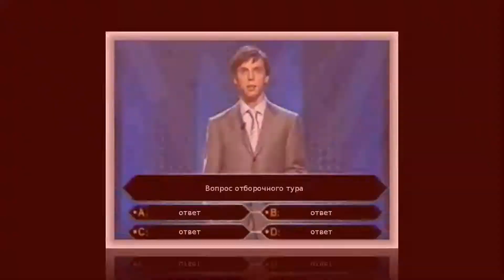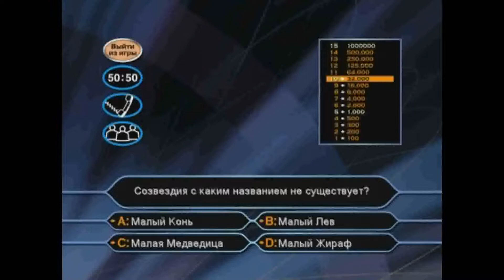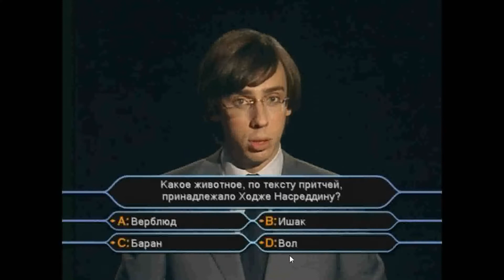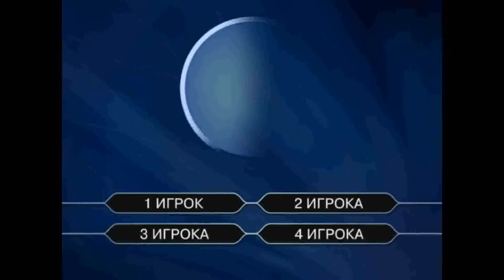Прохождение Игры. Кто Хочет Стать Миллионером С Максимом Галкиным? #54. Подборка. ПК Игры.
Ссылка на видео:
Об игре: Название: Кто хочет стать миллионером? с Максимом Галкиным (Интерактивный DVD)
Жанры: логическая
Язык Интерфейса: Русский
Год выпуска: 2005
Разработчик: Zoo Digital
Издатель: Новый Диск
Издатель в России: Новый Диск
Размер файла: 4,33 Гб
Вы мечтали попасть на шоу "Кто хочет стать миллионером?", но не знали, как это сделать? Теперь это реально - Максим Галкин и компания "Новый Диск" представляют виртуальную версию самой популярной телевикторины на DVD. Кресло игрока отныне всегда свободно для Вас; более того, Вы можете пригласить в игру своих друзей, потому что в виртуальном шоу могут состязаться одновременно от 1 до 4 участников. Для игры достаточно запустить диск, взять в руки пульт управления DVD-плеера и выбирать правильные ответы, следуя инструкциям Максима Галкина, который всё это время будет на Вашем экране. Как и в телевизионном шоу, Вы сможете воспользоваться подсказками друзей, 50х50 и помощью зала. Вас ждут тысячи различных вопросов с четырьмя вариантами ответов, интересные открытия и испытания, и - самое главное - Вы получите шанс выиграть настоящий приз, дойдя до суммы в 1 миллион виртуальных рублей! И всё это - с помощью домашнего DVD!
Управление: мышь.